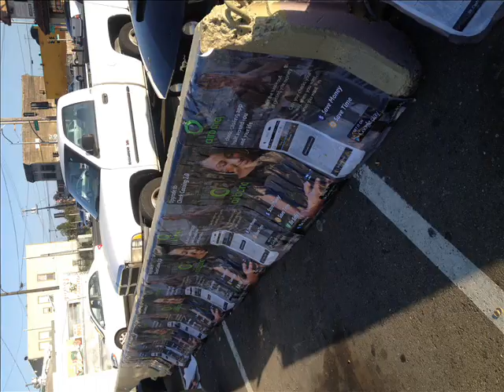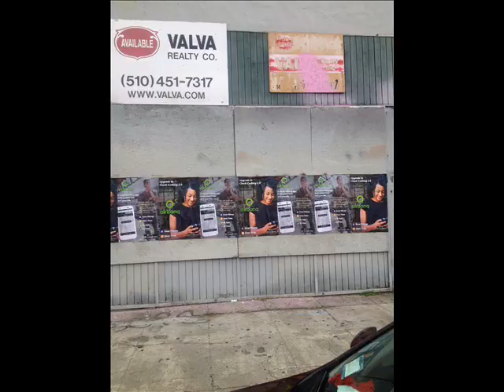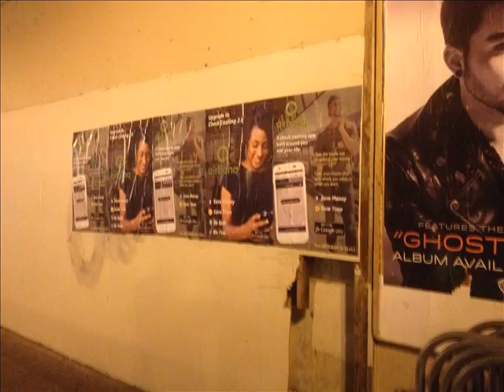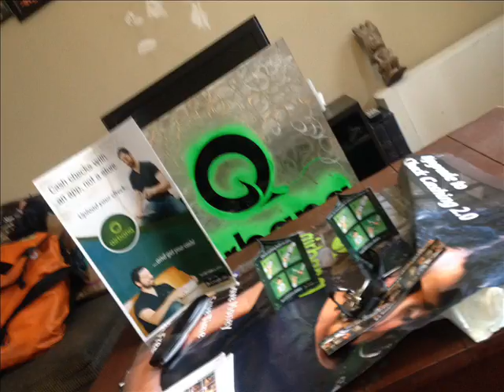Airbanq Proof of Performance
385 Pic's from 90 days of activation